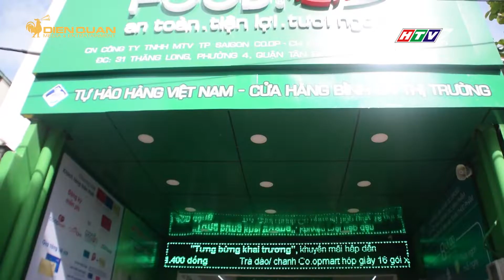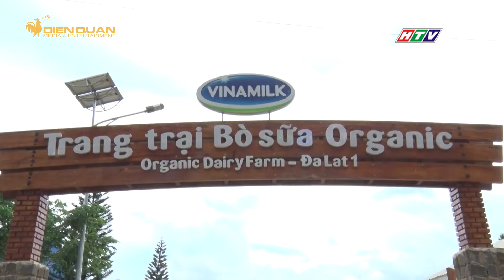MUA GÌ Ở ĐÂU NGÀY 10/07/2018